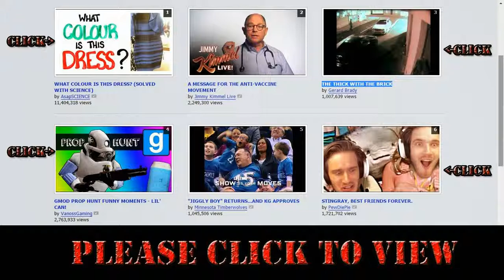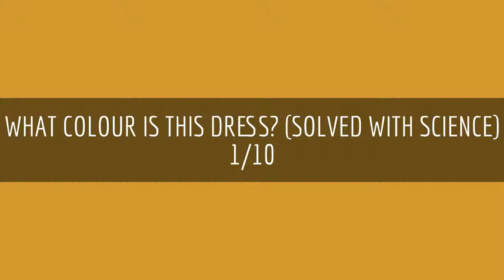YT10: Top 10 YouTube Mega Hits 2015 March 1st TopX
Top 10 YouTube Mega Hits 2015 March 1st TopX

YouTube Top 10 Video 2015 March 01 TopX
WHAT COLOUR IS THIS DRESS? (SOLVED WITH SCIENCE)
by AsapSCIENCE
11,599,681 viewsMENT
A MESSAGE FOR THE ANTI-VACCINE MOVE
by Jimmy Kimmel Live
2,319,023 views
THE THICK WITH THE BRICK
by Gerard Brady
1,085,695 views
GMOD PROP HUNT FUNNY MOMENTS - LIL' CAN!
by VanossGaming
2,815,528 views

OPEN YOUR HEART TO ME | HEART AND KNEE SURGERY
by jacksepticeye
931,757 views
"JIGGLY BOY" RETURNS...AND KG APPROVES
by Minnesota Timberwolves
1,085,549 views
by jacksepticeye
931,757 views
STINGRAY, BEST FRIENDS FOREVER.
by PewDiePie
1,766,061 views
HOW TO ACT LIKE YOUR FAVORITE ACTORS
by nigahiga
1,061,774 views
NIGHTMARE JUMPSCARES!
by PewDiePie
1,486,963 views
BUILD! DESTROY! REPEAT! | BESIEGE - PART 1
by Markiplier
636,142 views

naeemqpp
QPPZ